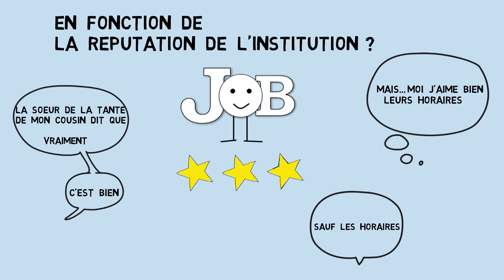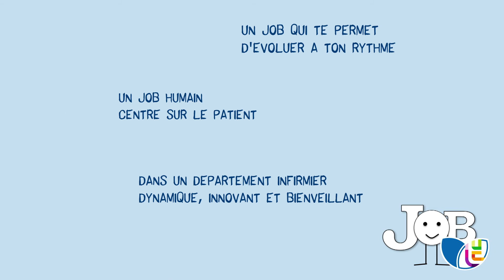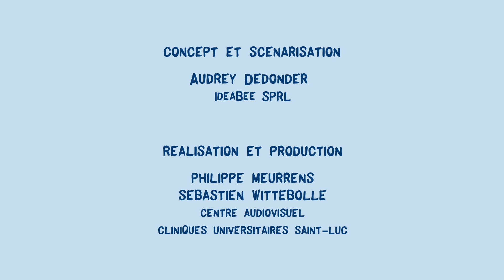Saint-Luc, votre futur employeur : épisode 1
Futures infirmières, futurs infirmiers, votre premier emploi n’est plus très loin. Et pourquoi pas à Saint-Luc, tiens ? Découvrez quatre petits films réalisés pour vous inviter à nous rejoindre !